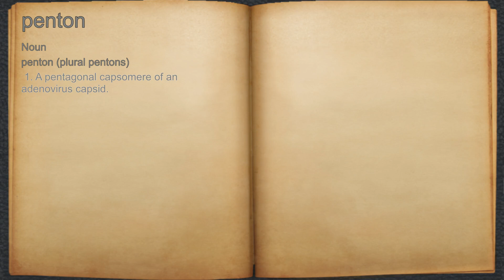What does penton mean?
A spoken definition of penton.

Intro Sound:
Typewriter - Tamskp